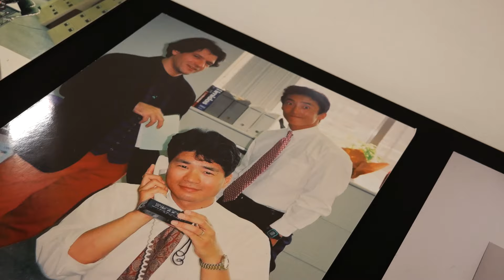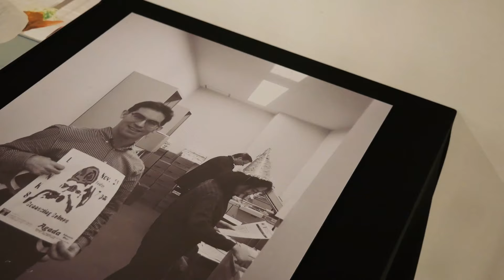2019 TUJ Alumni Reunion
By Brittanie Maddox, senior communication studies major and art minor